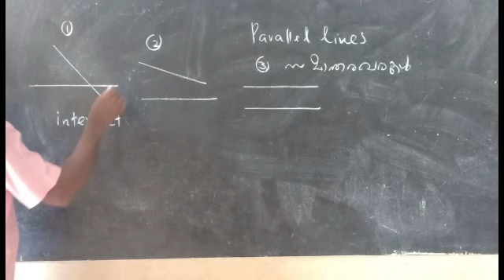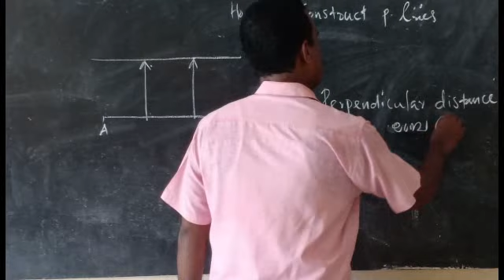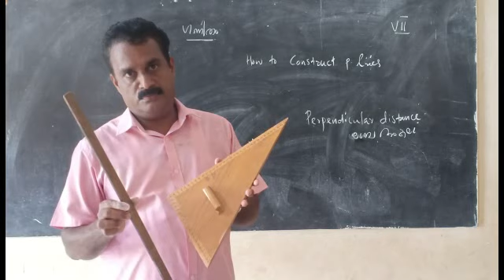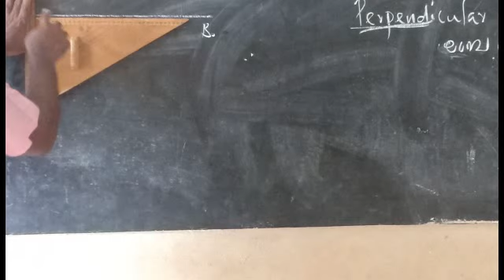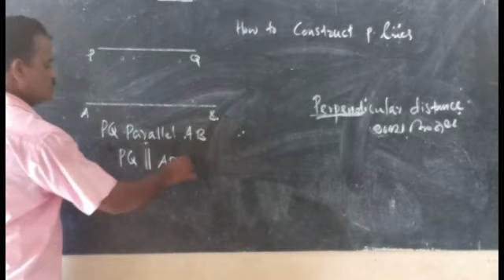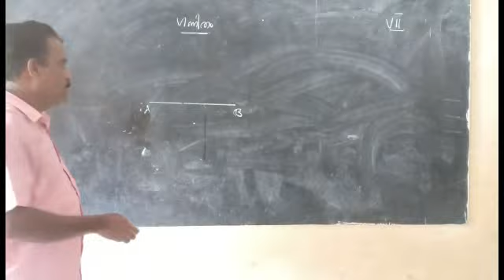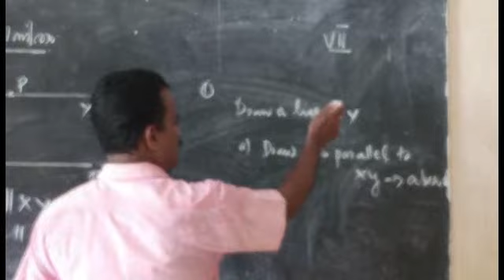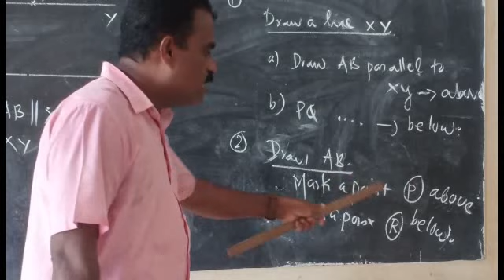STD 7 MATHS PART 1